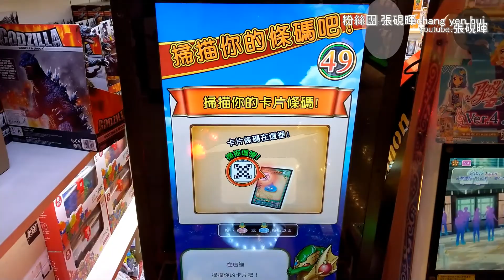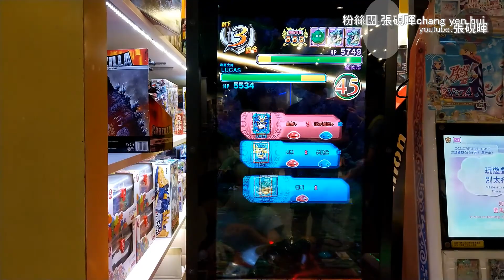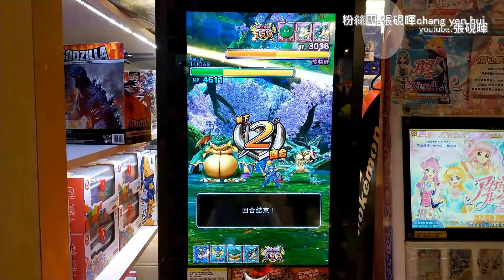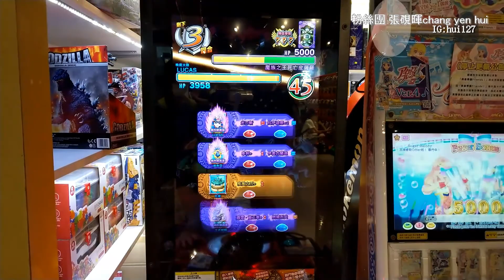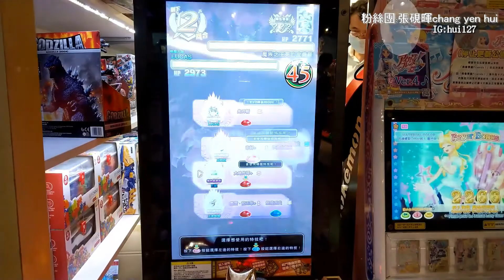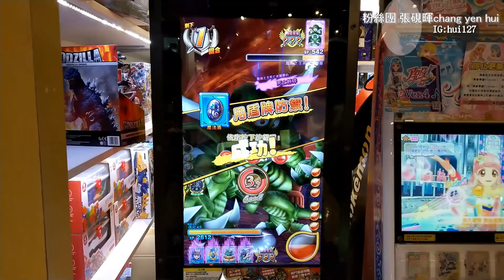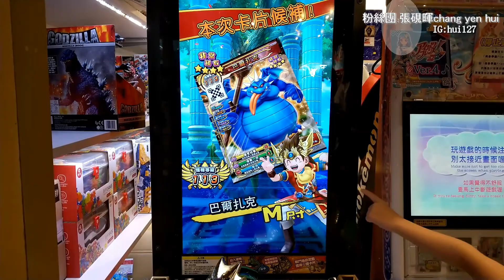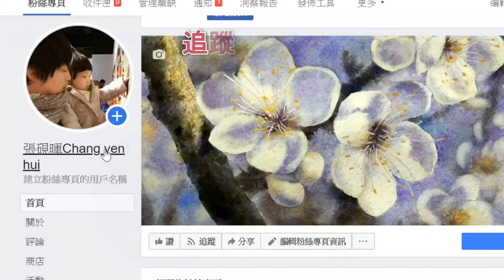31勇者鬥惡龍第二彈(幻魔勇者)4星稀有卡取得皮薩羅!(Vlog硯暉與兒女的冒險)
31勇者鬥惡龍第二彈(幻魔勇者)4星稀有卡取得皮薩羅!(Vlog硯暉與兒女的冒險)